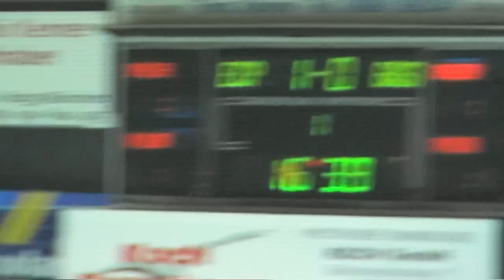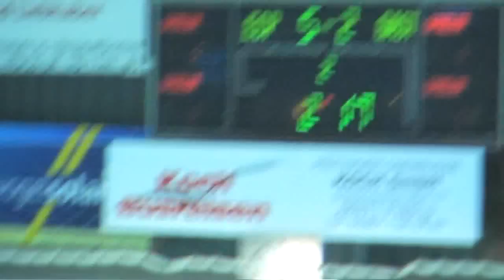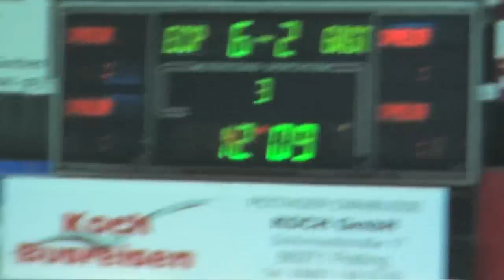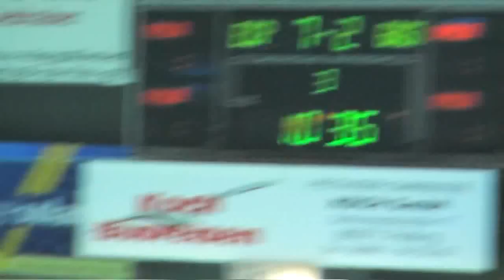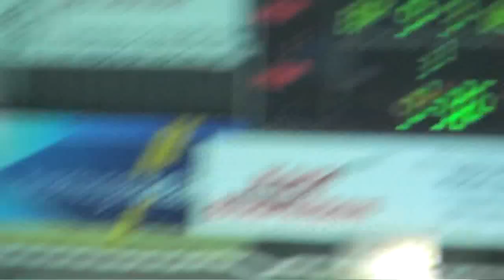2012-02-05 EC Peiting - Füssen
Oberliga Süd
5.2.2012 EC Peiting - Füssen 9 : 3